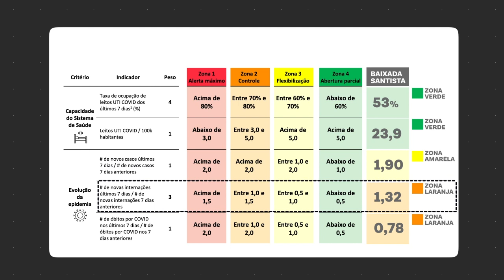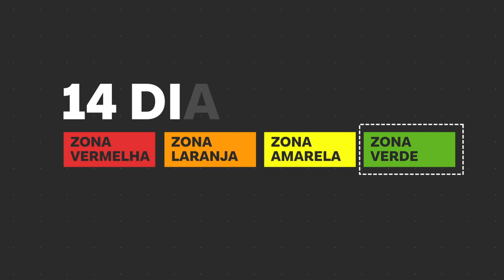Economia - Saiba o que significa estar na zona laranja do Plano São Paulo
É preciso que todos se conscientizem da responsabilidade em relação ao seu papel de cidadão. Fique em casa! Saia somente se for necessário. Use máscara! Por você, por todos! 😷